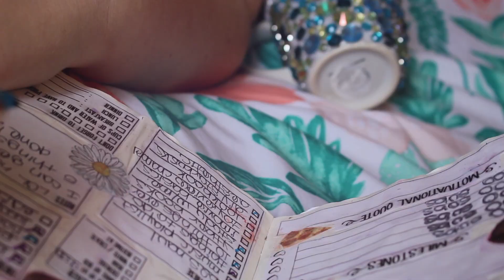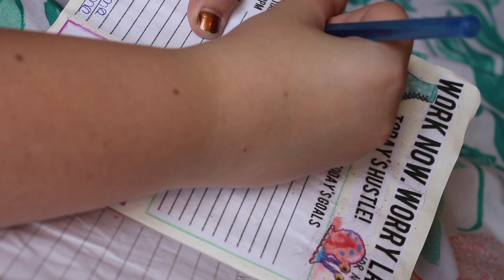10 Things You Should Do Everyday in 2018! | Courtney Graben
Hello! 💕

If you want you can donate a dollar or two to fund my diys or makeup videos! I don't expect anyone to donate money but if you want to it would be cool!

I have an Etsy! Check it out please!

I'm going to playlist live!

About Me!
Name: Courtney Lauren Graben
Age: 16
Grade: 11

xoxo, Courtney

Some of My Favorite Youtubers are: Bethany Mota, Adelaine Morin, Ella Elbells, Shane Dawson, Trisha Paytas, Meg Deangelis, Lardiy, Niki and Gabi, Jessie Page, Alisha Marie, Chelsea Crockett, Tana Mongeau, Alexis G Zall, Amanda Steele,💕💗